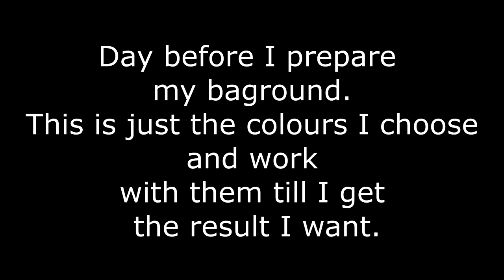Africaana art, acrylic painting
*sold*
Similar art:

NEW PAINTING.